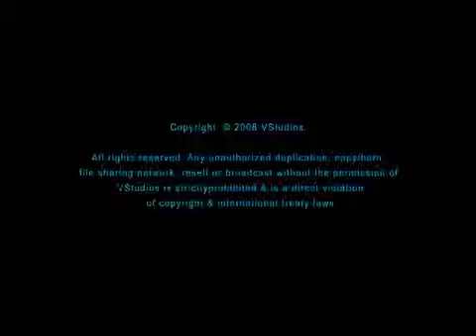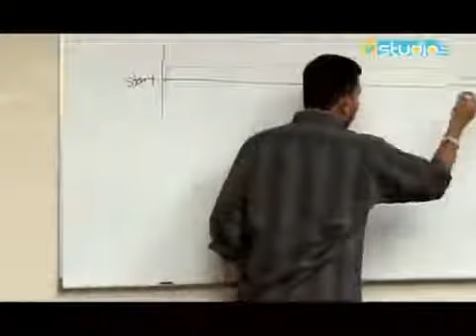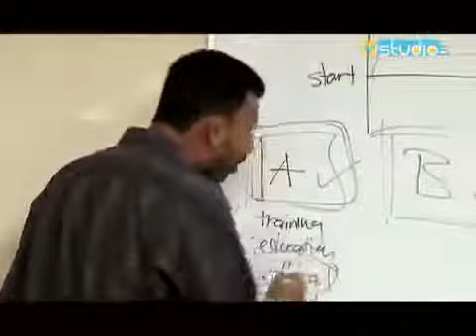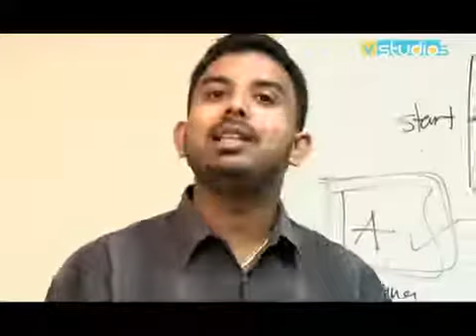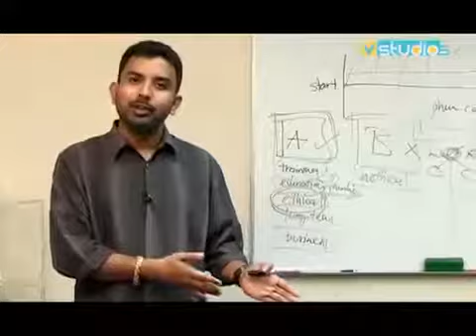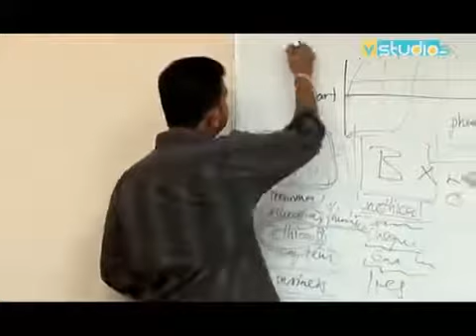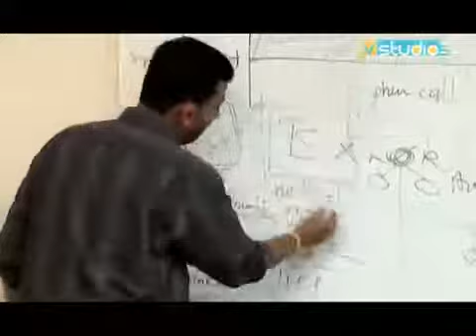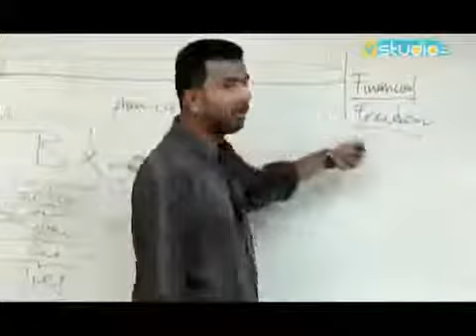The Truth | Chief Pathman Senathirajah